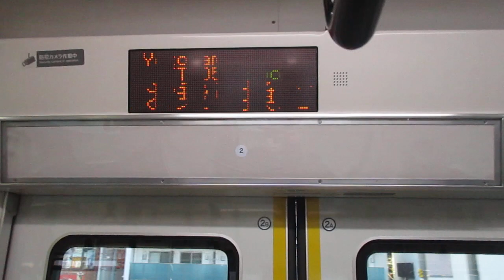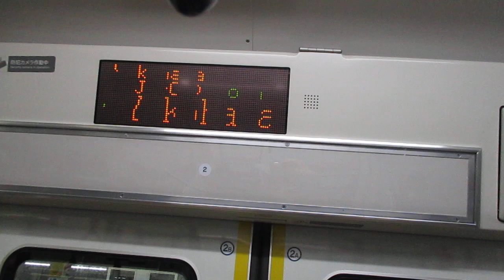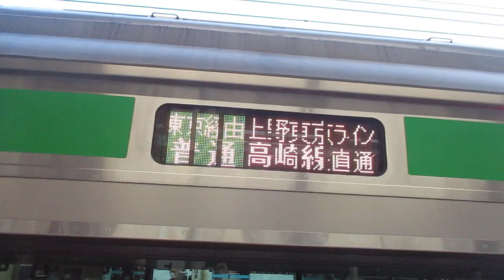【小田原～高崎間各駅停車】上野東京ライン高崎線直通普通高崎行きE233系3000番台U220編成+U627編成15両 横浜駅発車